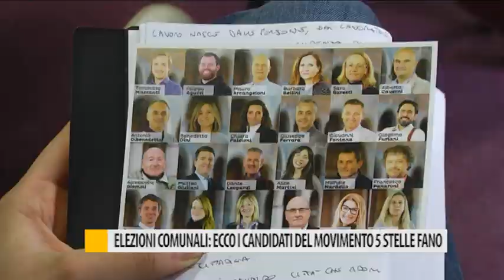Elezioni comunali: ecco i candidati del movimento 5 stelle di Fano